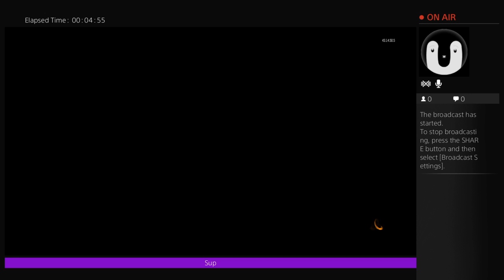David_G0805's Live PS4 Broadcast